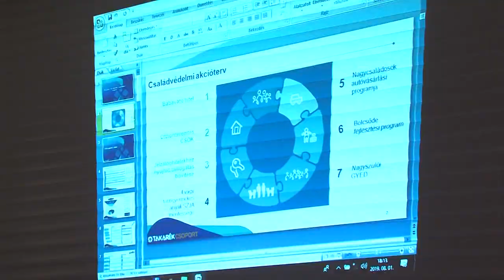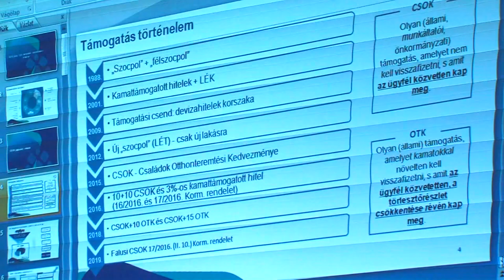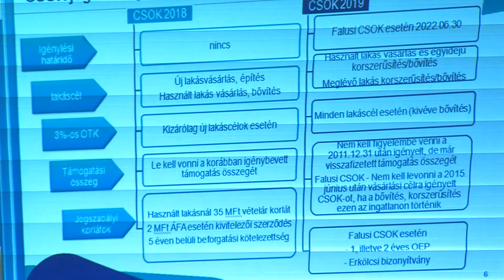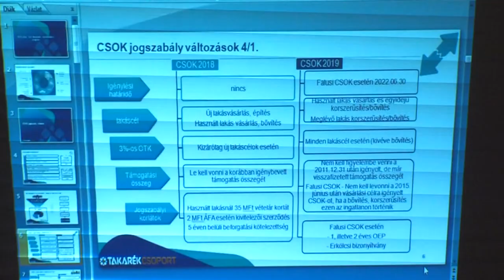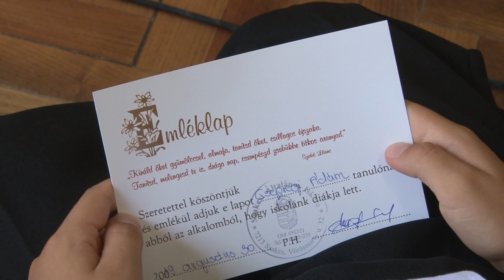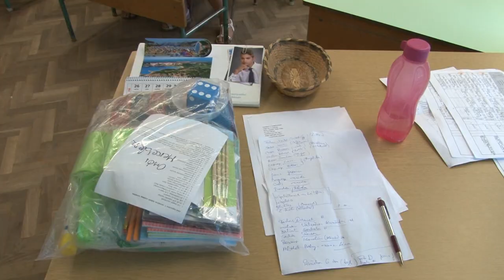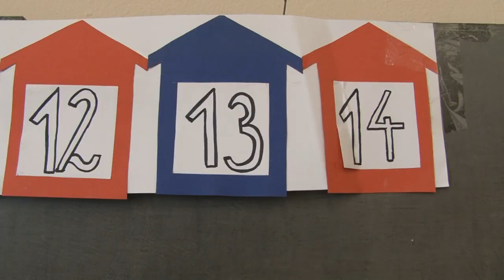Kaposmenti magazin 20190903